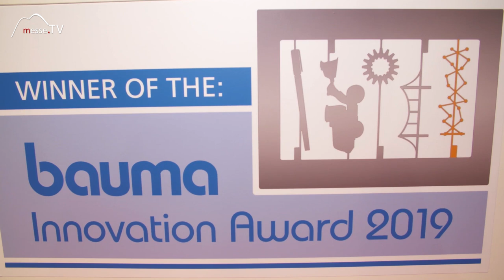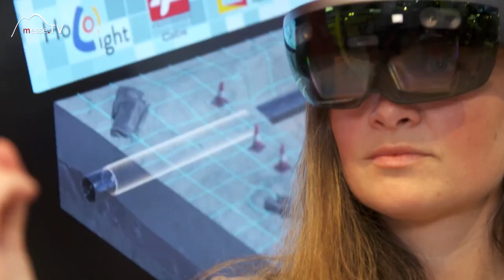FRITZMEIER Digitalisierung Baustelle - Innovationspreis bauma 2019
Für besonders innovative Entwicklungen verleiht die bauma einen Preis. Mit einem Projekt zur Digitalisierung der Baustelle geht der Innovationspreis der bauma in 2019 an Fritzmeier.

Digitalisierung ist ein Kernthema der bauma 2019. Davon sind alle Beteiligten betroffen - auch die Fahrer der Baumaschinen und dazu möchte Fritzmeier als Hersteller von Fahrerkabinen zukunftsfähige  Lösungen anbieten.

Das Projekt wurde in Zusammenarbeit mit der Universität München (TU München) sowie den Firmen HoloLens und Vemcon durchgeführt. Mit einem Resultat, das sich sehen lassen kann.